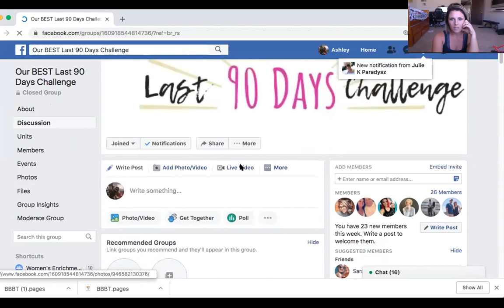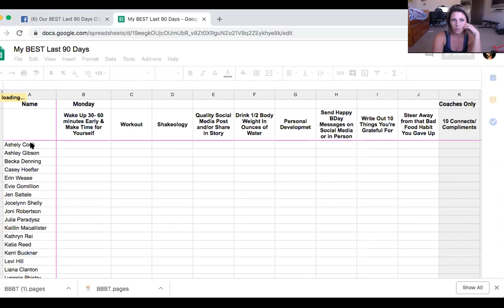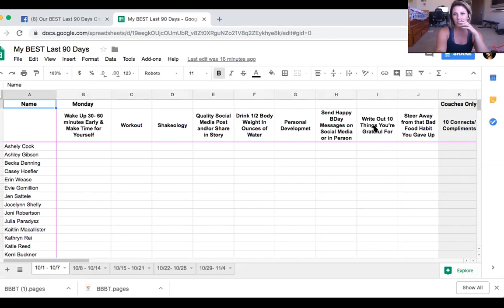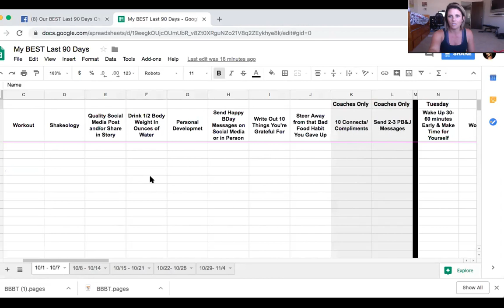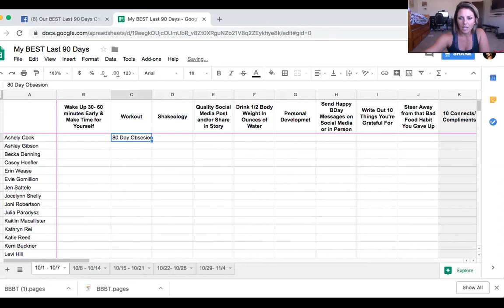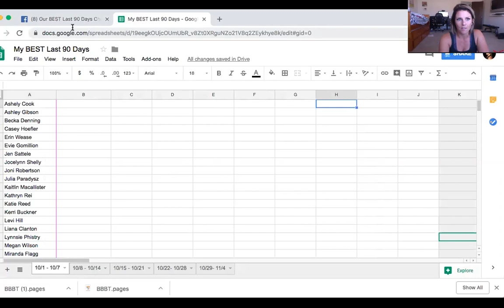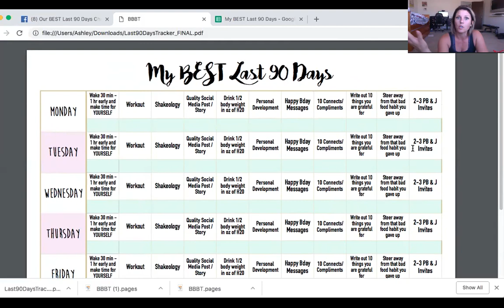Last 90 Days Accountability